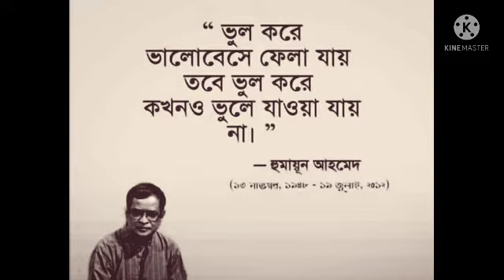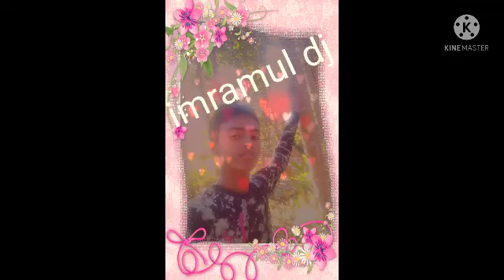Ei duniyay sobai manus kare bolbo manus na ❤️🌹